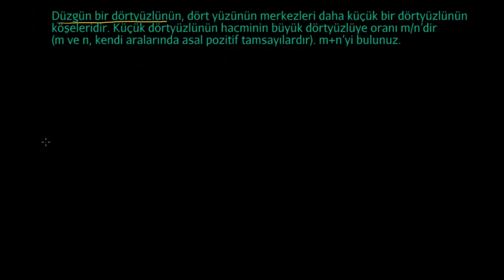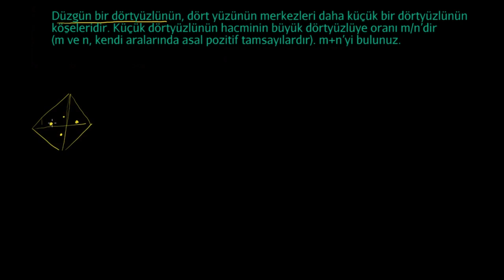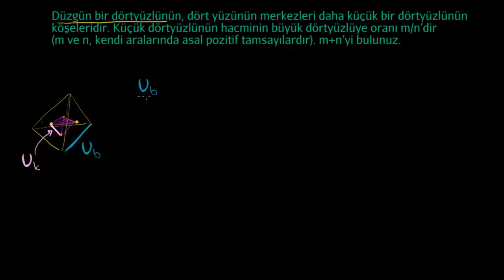2003 AIME II Sınav Soruları: Problem 4 ( Bölüm1) (Matematik) (Eğlenceli Matematik)